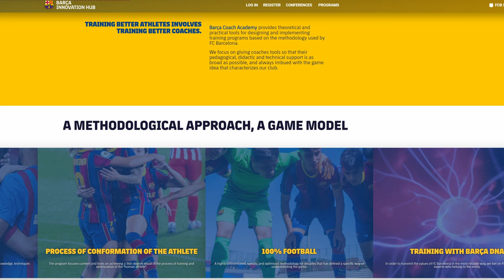Jindřich Vampola: GPS systémy ve fotbale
Tentokrát přijal pozvání do Fotbal Praha Podcastu odborník na práci s GPS systémy Jindřich Vampola, který s GPS pracuje ve Slavii Praha u kategorie U19.

00:55 Vzdělávání FC Barcelona
19:19 GPS a taktická příprava
28:35 Prevence zranění
42:59 Stravování